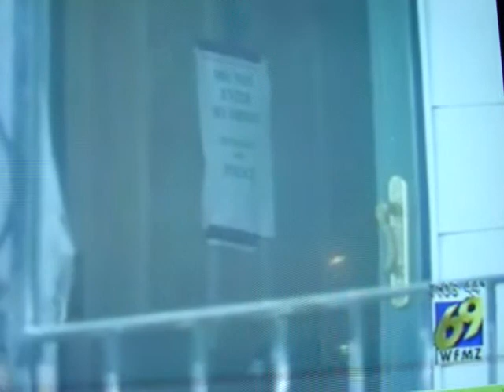[PA] Deputy Derrek Duh kills wife Amy and self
Pennsylvania
Two weeks ago, Amy Duh tried to save her marriage and her husband's law enforcement jobs. Tuesday she died for the effort. On Sept. 4, Duh asked a Northampton County judge to lift her protection-from-abuse order against her husband, Derrek. She said they had decided to go to counseling... "I would prefer it withdrawn if possible so he can have his job back"... Judge F.P. Kimberly McFadden rescinded the PFA... With the order lifted, the part-time Tatamy police officer and Lehigh County deputy sheriff got his service weapons back... "When the PFA is withdrawn, it becomes none of my business," said Lehigh County Sheriff Ronald Rossi... Six days later, Duh, 35, followed through on one of his many threats to kill his 33-year-old wife...

XYZ